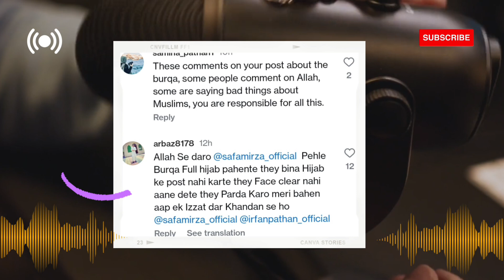why so much HATE 💔 ?